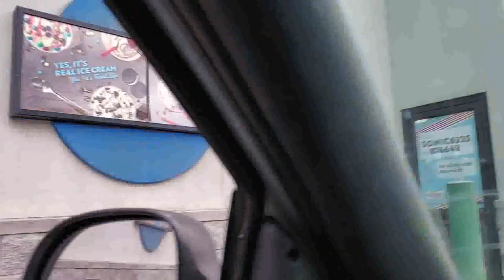Passes & Crashes VLOG 6 | Bike Swap & Buddies 1st Race 😁 | RACE 9&10 (Full) | Gold Cup Rd 5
Gold Cup Dealer Challenge Series - Round 5 - A couple more podiums, a last second bike switch, and a buddies first race!